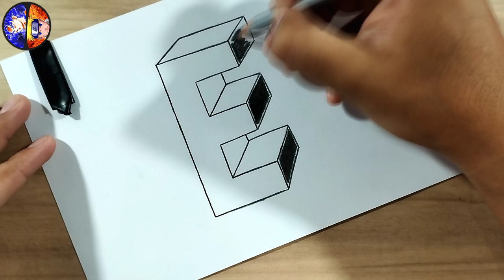DIBUJOS 3D 🔴 Como dibujar la letra E en 3D | 3d Drawing | Drawing the letter E in 3D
Dibujos para dibujar, ¿qué buscas? así que lo acabas de encontrar, entra a nuestro canal y mira los diferentes diseños que tenemos para que pases el día dibujando fácil paso a paso. Animes, dibujos en 3d, dibujos kawaii, caracteres etc.!

como dibujar, dibujando,